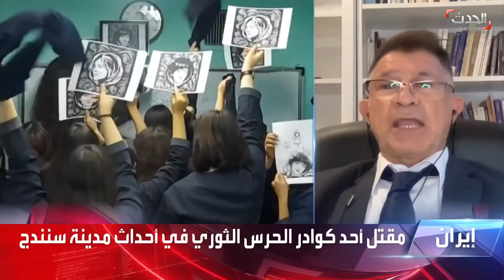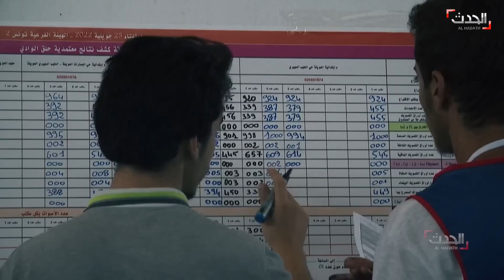الأخبار الليلة | الكاظمي مهدد بالسلاح.. ومقتل أحد قادة الحرس الثوري في إيران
الأخبار الليلة | "الكاظمي مهدد بالسلاح" نائب رئيس برلمان العراق يحذر من الانفلات وينتقد طهران.. مقتل أحد قادة الحرس الثوري في أحداث مدينة سنندج الإيرانية